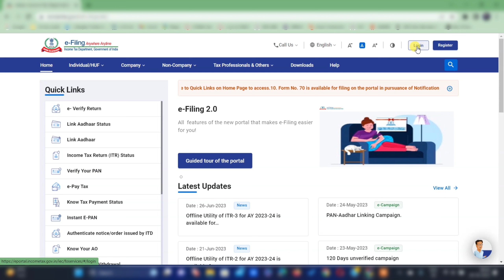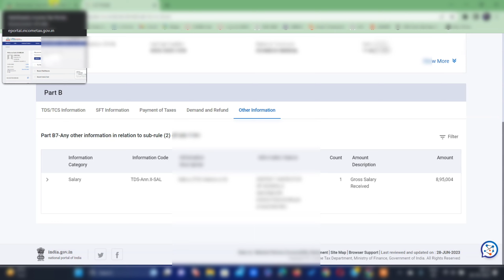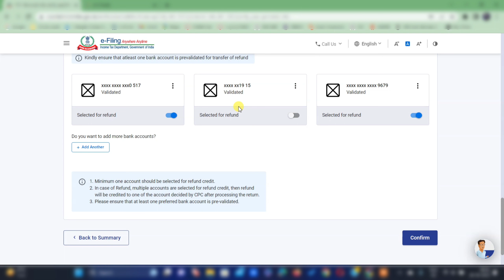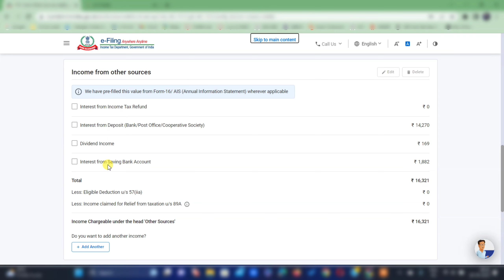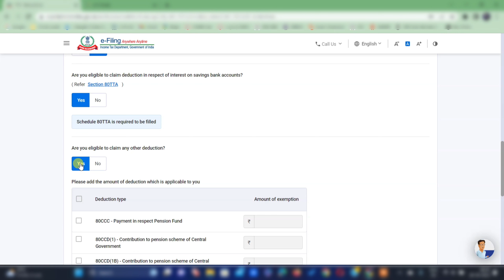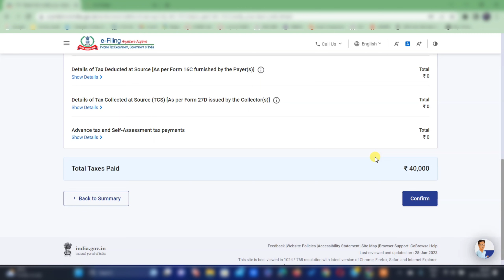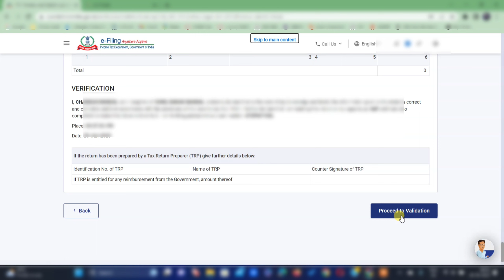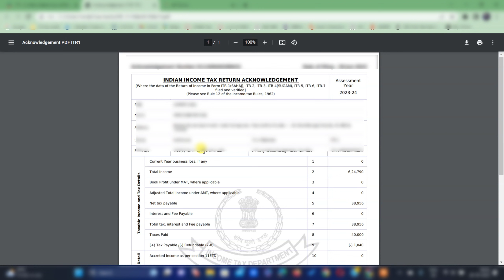ITR 1 Filling Online 2023-24 Salaried Person | e Verify Income Tax Return | ITR 1 Filling Easy Step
How to e verify income tax return online?
How to fill up ITR 1 online for the assessment year 2023-24?